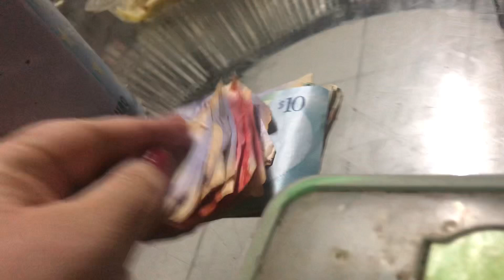Goals & Struggles, stressed but blessed.